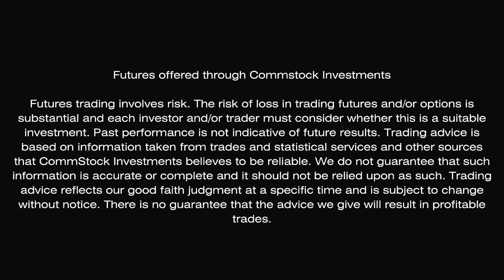Tipping The La Nina Scale With Laura Edwards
Marlin Bohling sits down with Laura Edwards, South Dakota State Climatologist, to discuss the latest weather patterns and their impact on agriculture. From unusual winter conditions to the uncertainty of the spring outlook, this conversation provides essential insights for farmers preparing for the growing season.

🔍 Key Takeaways:
 • Colder Than Average Temps: February has been marked by lower-than-normal temperatures.
 • Snowpack & Frost Depths: Lack of snow cover is leading to deeper frost penetration.
 • Dry Soil Effects: Dry conditions are accelerating frost formation.
 • La Niña & ENSO Impact: Shifting patterns could bring unpredictable weather.
 • Solar Activity & Weather: A factor to consider, though not the main driver of climate shifts.
 • Spring Uncertainty: The upcoming growing season remains difficult to forecast.
 • Livestock Challenges: Fluctuating temperatures could impact calving season.
 • Transitioning Weather Patterns: Farmers should prepare for potential disruptions.

📈 With changing weather conditions shaping the 2024 growing season, staying informed is more critical than ever.